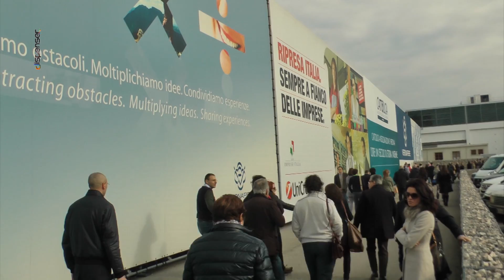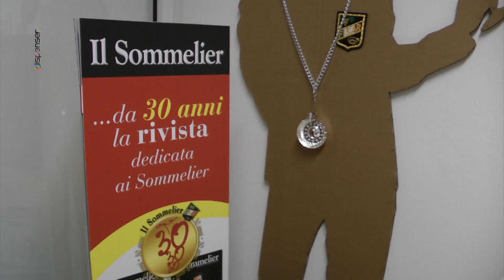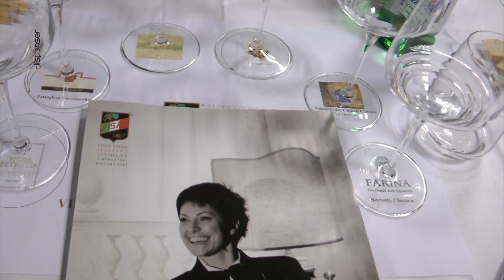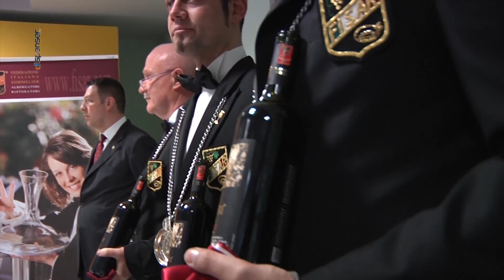Fisar al Vinitaly: Il Salotto del Vino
Primo appuntamento con la Fisar, la Federazione Sommelier Albergatori e Ristoratori, impegnata al Vinitaly 2013. In questa puntata introduttiva andiamo a scoprire la serie di impegni che hanno caratterizzato la presenza Fisar alla rassegna veronese. E parliamo del Salotto del Vino. Seguiteci...